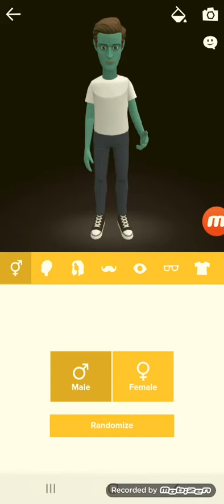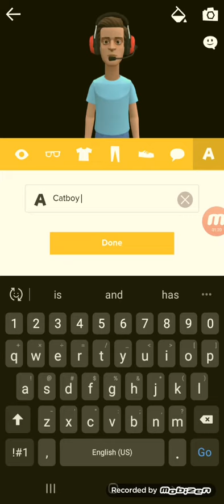How to make catboy 2001